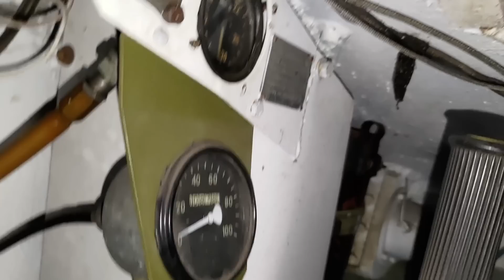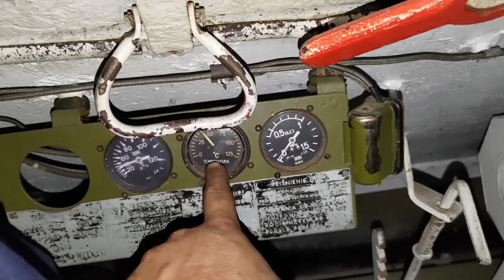Przegląd PRZED zakupowy T-34-85. Czy warto kupić czołg ?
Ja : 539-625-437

Na hasło: ren
Darmowa wysyłka wszystkich produktów.

Warsztat w którym pracuję:
Autom 05-091 Ząbki ul. Ks. Skorupki 70.
Zapraszamy na kawę ;-)

Filmy które tworzę oraz moja opinia nie mają nic wspólnego z firmą w której pracuję.